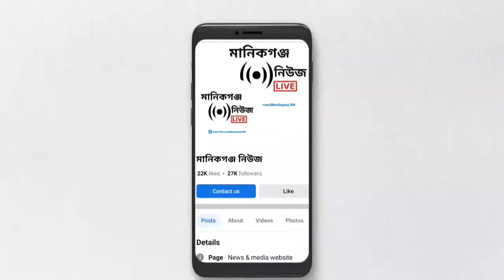মানিকগঞ্জে জয়বাংলা বলে শপিংমলে ছাত্রলীগ হা*মলা | Chhatra League | Manikganj News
মানিকগঞ্জে জয়বাংলা বলে শপিংমলে ছাত্রলীগ হামলা | Chhatra League